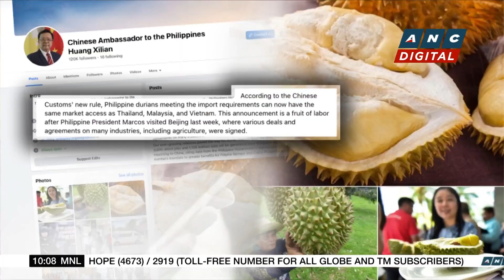What caused the FAA system outage in US? | ANC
Rundown: A major snag in the US aviation sector.